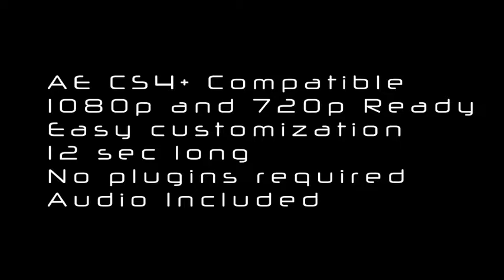Leaf Blast Opener | After Effects template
Last Update: 17 December 13
Created: 17 December 13
After Effects Version: CS4
Length: 0:12
Resolution: 1920x1080
File Size: 147mb
Category: (logo-stings)

Description: Leaf Blast Opener After Effetcs CS4+ Compatible Logo Opener Template. Drag and drop your logo, get your desired style in just few clicks and hit Render. Leaf Blast Opener features: �CS4+ Compatibility �12 sec length �No Plugins Required �Easy Customization �Extra Fast Render Time �1080p and 720p Render Ready �PDF Tutorial Included �Audio Included Leaf Blast Opener Options: �Everything is editable �Create your desired style in few clicks at the expression control panel �Add your video in the background �Drag and drop your logo and change the text The beautiful city video used in the preview is not included and...